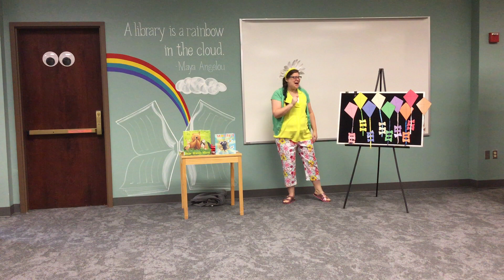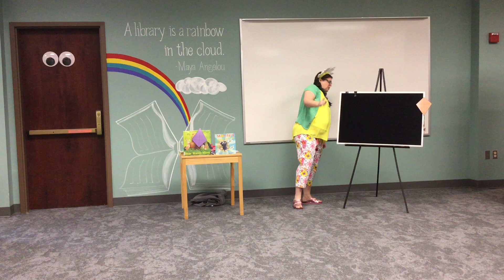Preschool Storytime with Miss Bethany - "Spring"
"Bear Wants More," written by Karma Wilson and illustrated by Jane Chapman, and "Mouse's First Spring," written by Lauren Thompson and illustrated by Buket Erdogan, are read with permission from Simon & Schuster.